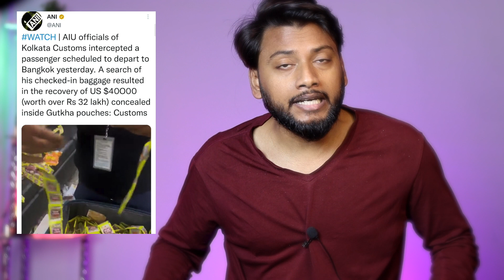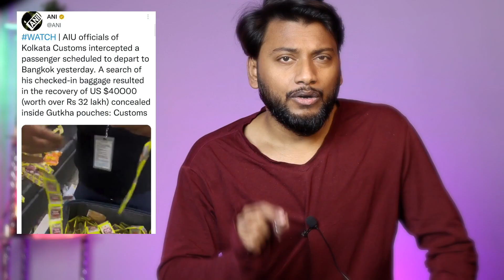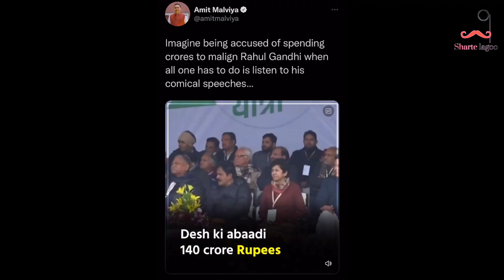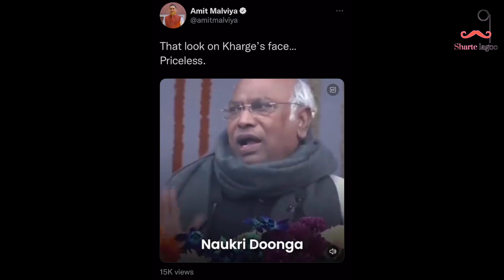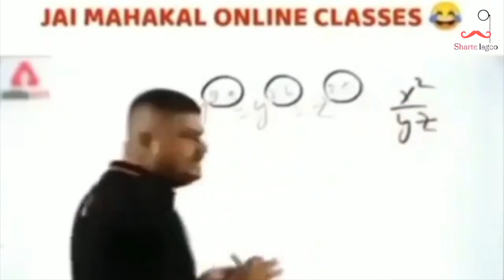Koi Toh Rok Lo Inhe | Gullu Devgan | Attack on Real Issues | Sharte lagoo